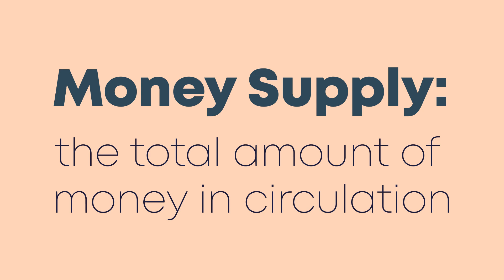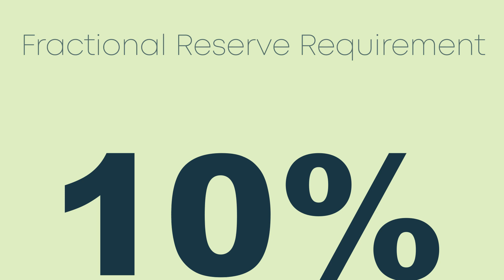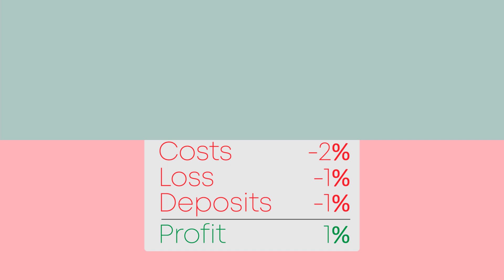How Banks Create Money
You can't make money out of thin air…unless you're a bank.

Today we learn the surprising truth behind the vault and learn what happens to the hard-earned money we deposit.

The basics of banking has always been that banks connect people in need of money with people holding excess money in need of a safe place to store it. As we learn in this video, banking goes way beyond this simple transaction.

Another major form of income for banks that was not heavily covered in this video includes fee income. This includes things like account service fees, credit/debit card fees and more.

Many concepts in this video were simplified for the sake of explaining concepts. For example, in the real world, people that borrow money typically don't hold on to it as cash and will instead use it to buy goods and services. The person/company receiving that payment will then deposit the money in their own accounts.